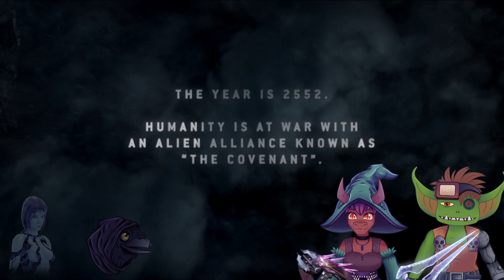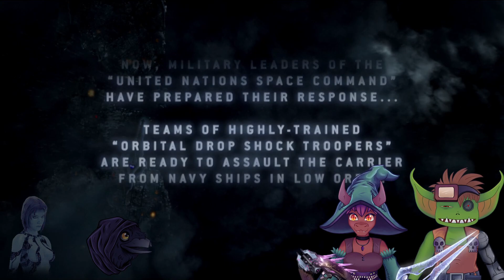Halo ODST Cursed - PT1 - Lazy Sunday Walk Home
Catch us live Mon, Tues, Thursday, Friday, or Saturday at 7pm EST!